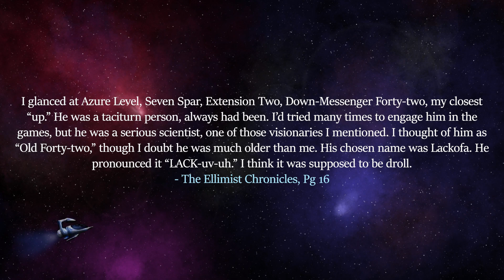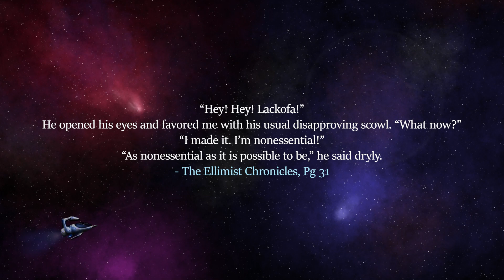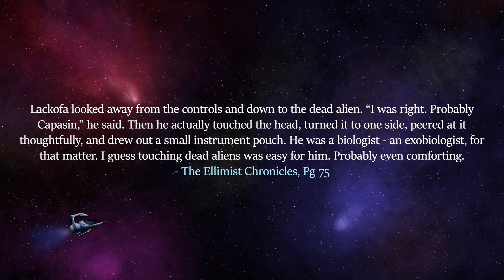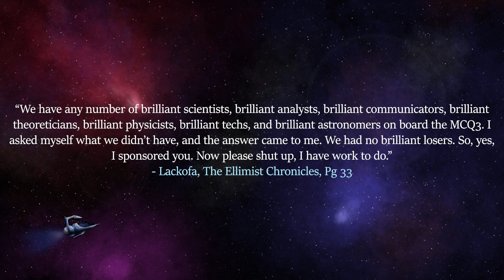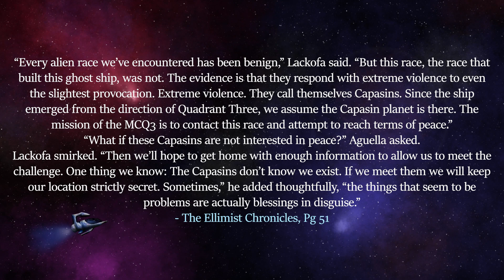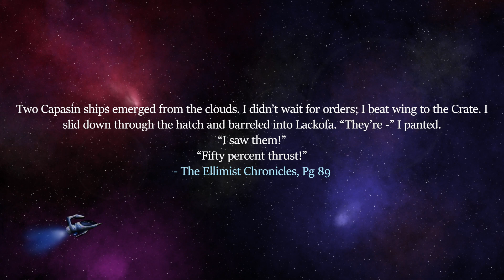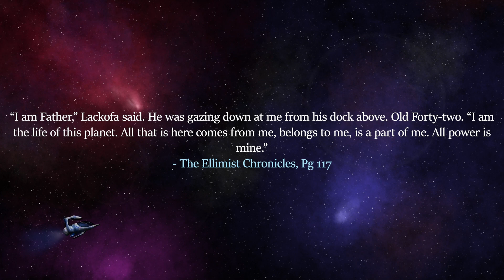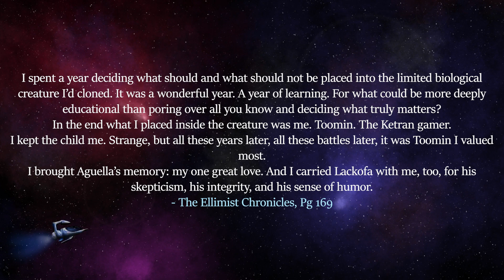AniLysis #45 | Lackofa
Let's talk about one of the secondary characters from the Ellimist Chronicles, Squidward... or Lackofa.